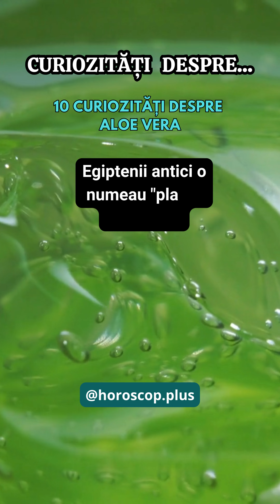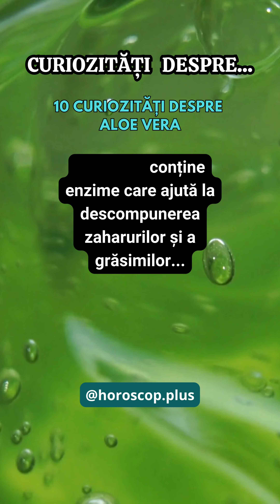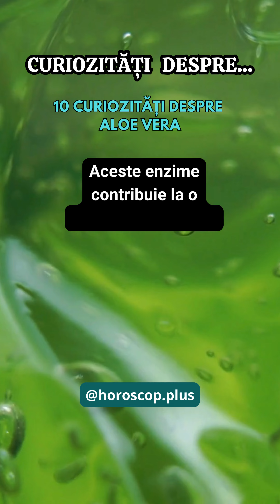Curiozități despre Aloe Vera | Top 10 Curiozitati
Drochia Click TV prezintă Curiozități despre Curiozități despre Aloe Vera - Top 10 Curiozitati

Descoperă 10 curiozități uimitoare despre Aloe Vera! 🌿 De la proprietățile sale medicinale antice și beneficiile pentru piele și digestie, până la utilizările în îngrijirea părului și proprietățile antibacteriene.

Află cum această plantă uimitoare poate îmbunătăți sănătatea și bunăstarea ta. Nu rata acest videoclip informativ și captivant!

🌿 0:00 Curiozități despre Aloe Vera 1
🌿 0:18 Curiozități despre Aloe Vera 2
🌿 0:36 Curiozități despre Aloe Vera 3
🌿 0:54 Curiozități despre Aloe Vera 4
🌿 1:12 Curiozități despre Aloe Vera 5
🌿 1:30 Curiozități despre Aloe Vera 6
🌿 1:48 Curiozități despre Aloe Vera 7
🌿 2:06 Curiozități despre Aloe Vera 8
🌿 2:24 Curiozități despre Aloe Vera 9
🌿 2:42 Curiozități despre Aloe Vera 10

Bun venit pe Drochia Click TV!

Ne dorim să aducem un zâmbet pe fața ta și să te informăm cu cele mai pozitive știri.